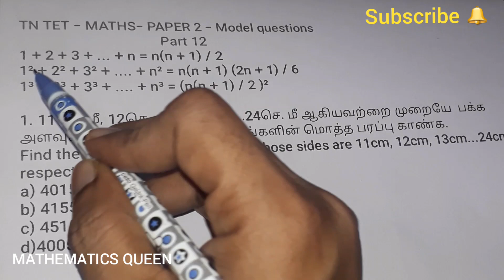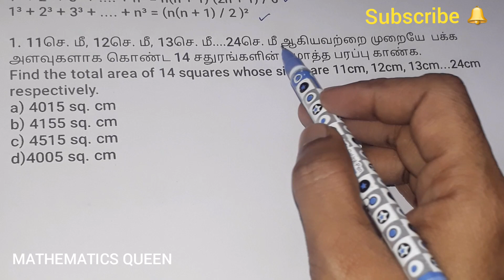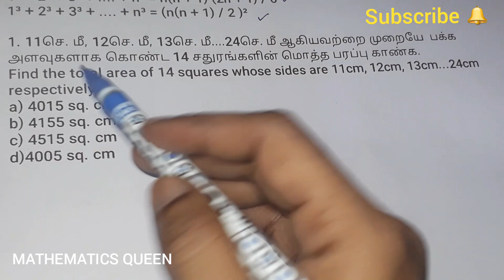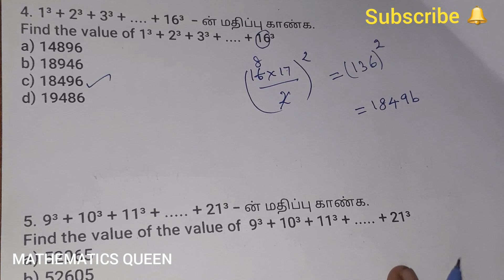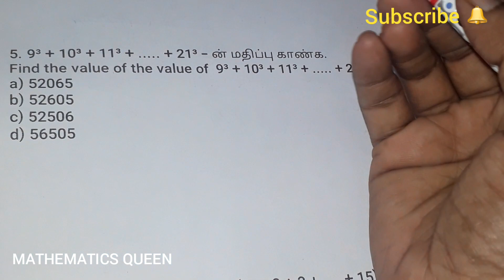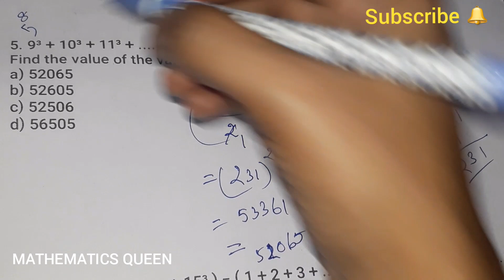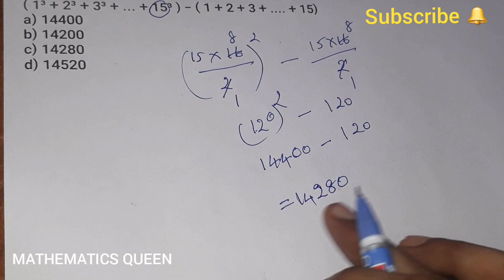TN TET /MATHS/PAPER II/Model questions/Part 12